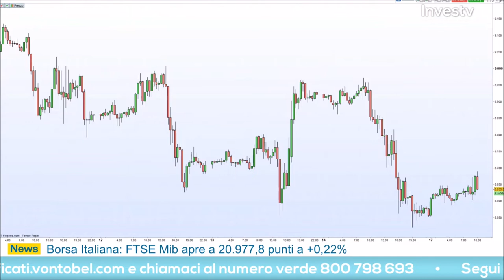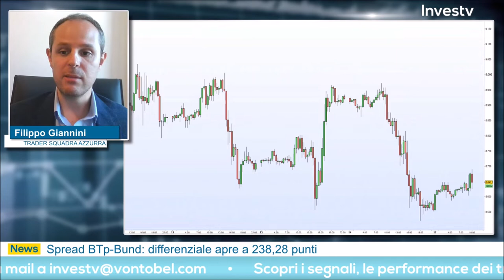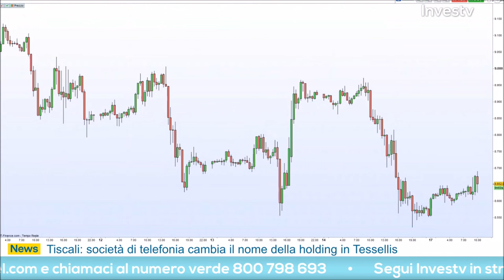Filippo Giannini: "Un rimbalzo fallito mi suggerisce di andare short sul petrolio WTI"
Filippo Giannini ha partecipato alla puntata di Investv di lunedì 17 ottobre. Il trader si è mosso sul mercato delle materie prime proponendo una strategia sul crude oil, che è stato protagonista di un importante storno una settimana fa.
Giannini ha una view short di breve periodo, alimentata dal rimbalzo fallito del petrolio WTI e dalla chiusura sui minimi nella giornata di venerdì 14. Tra qualche giorno, tra l'altro, è prevista la chiusura del contratto future di novembre, che solitamente estremizza i trend in essere. Per i dettagli sull'idea del trader della squadra azzurra, guarda il video.